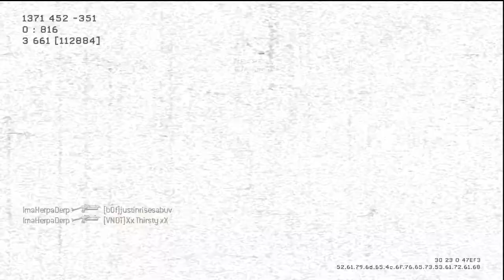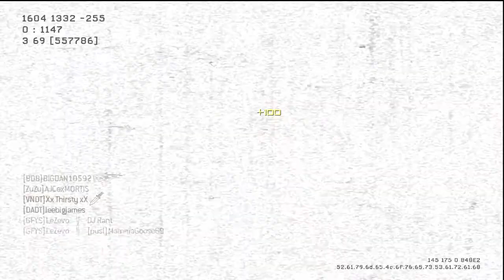KONY 2012 - My Thoughts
I wasn't going to make a video on this but some of you asked for it.  Here are my thoughts.  Let me know what you think...

If you haven't seen the original KONY 2012 video, please take a look.  It's worth your time.